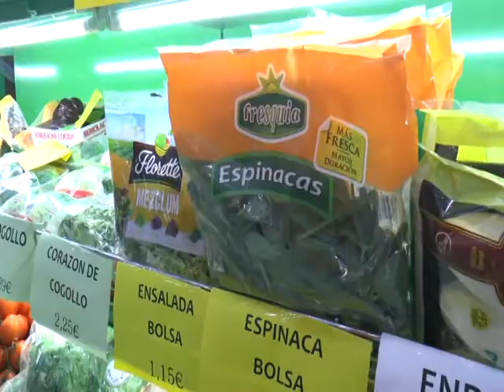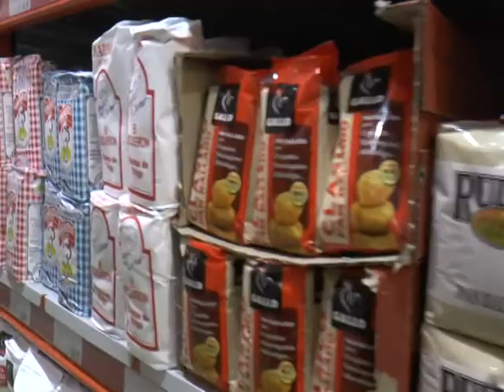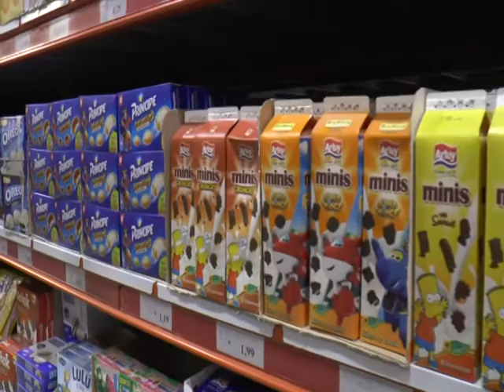EL CLUB DE LA BUENA GENTE - 30/11/2018 // BLQ. 2